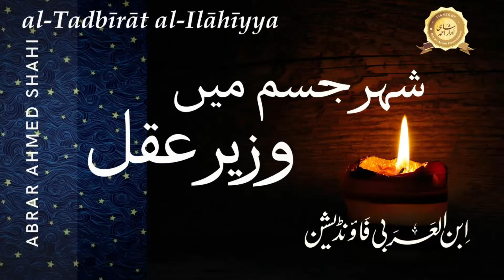Ep 25 | Bayan e Dedar | page [215] | Taj al-Tarajum | Ibn al-Arabi | Abrar Ahmed Shahi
Join our groups for updates